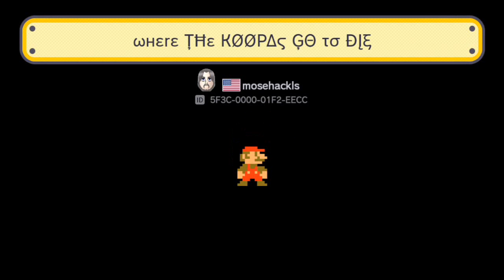GRAB THE SHAFT!!! | Super Mario Maker Part 20 | Those Guys Gaming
Koopa's Krypts are a pain in the ass. literally.